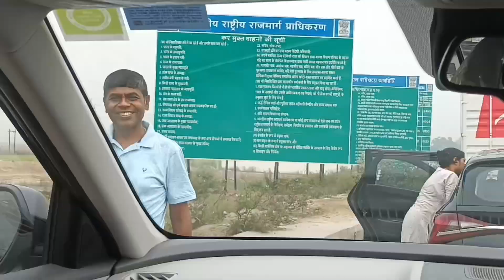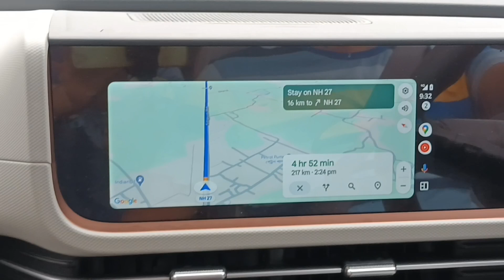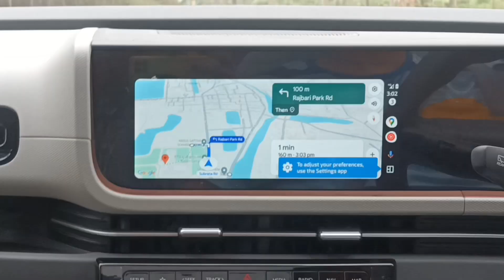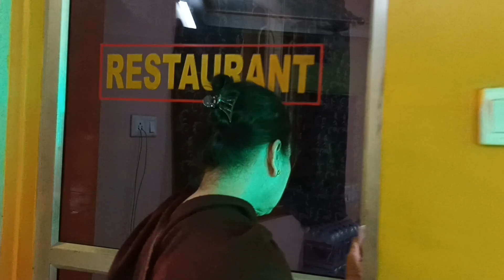গাড়ি নিয়ে হঠাৎ পরিবারের সবাই মিলে আলিপুরদুয়ার চললাম | Hotel Shivam এর অভিজ্ঞতা শেয়ার করলাম